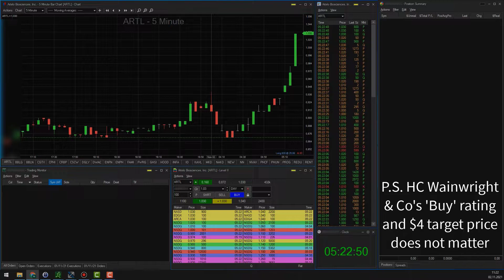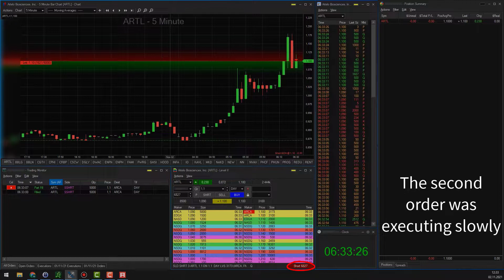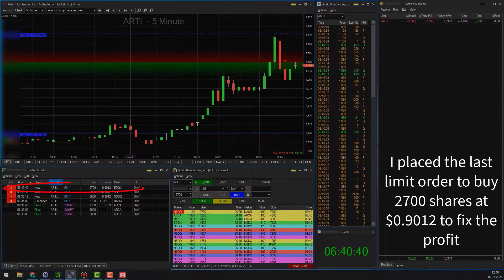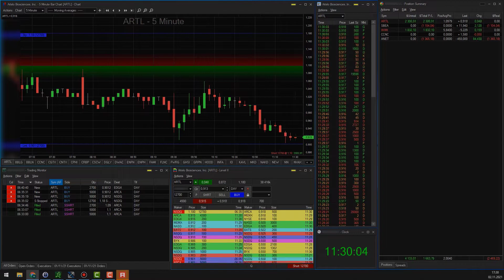Artelo Biosciences, $ARTL, Example of how to Trade Pump and Dumps, profit +2497 per this trade.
- no compliance headache, low fees, 1:50 for intraday leverage is an option.
Our financial, technical, and legal setup enables your success, whatever your strategy is. We can customize it to create a tailored solution for you if you know what you are doing while trading)